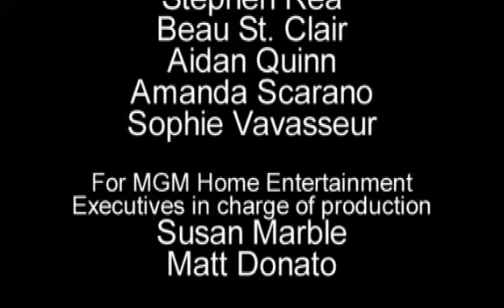"Evelyn" DVD Extras | starring Pierce Brosnan & Julianna Margulies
Behind-the-scenes featurette from the film "Evelyn" (2002) starring Pierce Brosnan, Julianna Margulies, Aidan Quinn and Sophie Vavasseur.